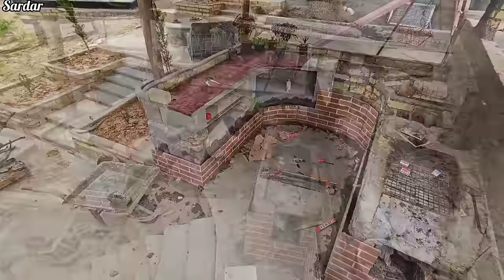Life in the Mountain Wilderness:Sajjad and Rahaleh's Nomadic Journey of Beauty,Hospitality,and Sport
Title: "Life in the Mountain Wilderness: Sajjad and Rahaleh's Nomadic Journey of Beauty, Hospitality, and Sport"

Description:
Embark on a mesmerizing adventure into the heart of the mountains, where Sajjad and Rahaleh have immersed themselves in a nomadic lifestyle. Join us as we explore their captivating journey, witnessing the beauty of their farm adorned with tiles and ceramics, savoring a delightful macaroni and meat lunch prepared by Varahleh, and experiencing the exhilaration of a volleyball game at the end of the day.

In this enchanting YouTube video, we delve into the lives of Sajjad and Rahaleh, who have embraced the wilderness and created a sanctuary amidst the mountains. Marvel at Sajjad's artistic flair as he decorates their farm with intricate tiles and ceramics, transforming their surroundings into a haven of comfort and beauty for their family. Experience the harmony between nature and human creativity as the farm becomes a captivating blend of traditional aesthetics and modern design.

As the day unfolds, witness Varahleh's incredible hospitality and culinary skills as she prepares a mouthwatering macaroni and meat lunch for the family. Immerse yourself in the aroma of spices and the sizzle of cooking as she combines flavors and ingredients in a delightful symphony of taste. Feel the warmth and love that permeates every bite, reflecting the deep connections forged through shared meals and family traditions.

To conclude the day on a high note, join Sajjad and Rahaleh in a spirited and friendly volleyball game. Experience the thrill of competition, the laughter shared, and the sense of camaraderie that arises from engaging in sports together. Feel the adrenaline rush as they dive, spike, and cheer, celebrating the joy of movement and the beauty of the mountain backdrop.

Through captivating storytelling and visually stunning scenes, this video celebrates the nomadic life of Sajjad and Rahaleh, showcasing their creativity, hospitality, and love for sports. It highlights the harmony they have found in the mountains, where artistic expression, culinary delights, and physical activity converge to create a rich and fulfilling lifestyle.

Join us on this remarkable journey as we immerse ourselves in the wilderness with Sajjad and Rahaleh, appreciating the beauty of their tiled farm, indulging in a delectable macaroni and meat lunch, and experiencing the exhilaration of a volleyball game. Discover the magic that unfolds when nature, art, cuisine, and sport intertwine in the heart of the mountains.

Note: This description is a fictional representation of a nomadic lifestyle. It is important to note that specific activities, culinary traditions, and artistic styles may vary in different nomadic communities and geographical contexts.
1. NomadicLife 🏔️🏕️✨
2. MountainLiving 🏔️🏡✨
3. TilesAndCeramics 🎨🏡✨
4. FarmDecor 🏡🌾✨
5. FamilyComfort 👨‍👩‍👧‍👦🛋️✨
6. DeliciousLunch 🍝🍖🌟
7. MacaroniAndMeat 🍝🍖✨
8. HostessSkills 👩‍🍳🌟
9. FamilyMealTime 🍽️👨‍👩‍👧‍👦✨
10. VolleyballGame 🏐⚽✨
11. MountainNomads 🏔️🏕️✨
12. FarmDecorations 🎨🏡✨
13. RusticCharm 🏡🌾✨
14. HomeRenovation 🏡🔨✨
15. DeliciousFood 🍽️🌟
16. HomemadeCooking 👩‍🍳🌟
17. FamilyGatherings 👨‍👩‍👧‍👦❤️✨
18. OutdoorFun 🌳🏐✨
19. NomadicAdventure 🏔️⛺✨
20. FarmLife 🏡🌾✨
21. DecorInspiration 🎨🏡✨
22. FamilyTime 👨‍👩‍👧‍👦⌛✨
23. TastyMeals 🍽️🌟
24. GourmetCooking 👩‍🍳🌟
25. FamilyBonding 👨‍👩‍👧‍👦❤️🌟
26. SportsFun 🏐⚽✨
27. MountainExplorers 🏔️🌲🌟
28. FarmLifeVibes 🏡🌾✨
29. DecoratingIdeas 🎨🏡✨
30. FamilyHappiness 👨‍👩‍👧‍👦❤️✨
31. HomeCookedMeal 🍽️🌟
32. HospitalitySkills 👩‍🍳🌟
33. QualityTime ⌛👨‍👩‍👧‍👦✨
34. SportsEnthusiasts 🏐⚽✨
35. NomadicSpirit 🏔️⛺✨
36. FarmhouseLiving 🏡🌾✨
37. InteriorDesign 🎨🏡✨
38. FamilyTraditions 👨‍👩‍👧‍👦🌟
39. HomeCuisine 🍽️🌟
40. FoodieFamily 👨‍👩‍👧‍👦🌟
41. ActiveLifestyle 🏐⚽✨
42. MountainWanderers 🏔️⛺✨
43. FarmhouseDecor 🏡🌾✨
44. CreativeIdeas 🎨🏡✨
45. FamilyLove 👨‍👩‍👧‍👦❤️🌟
46. HomeCooking 🍽️🌟
47. FoodLovers 👨‍👩‍👧‍👦🌟
48. TeamWork 🏐⚽✨
49. MountainLifeExperience 🏔️🌲✨
50. FarmhouseLife 🏡🌾